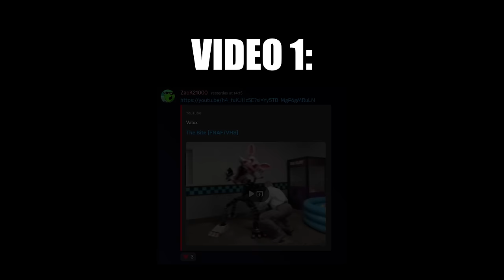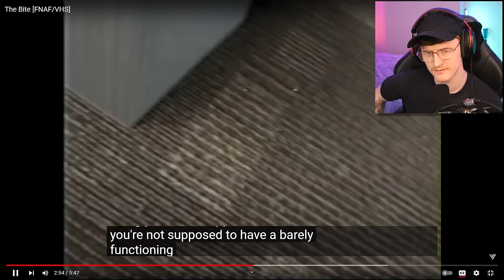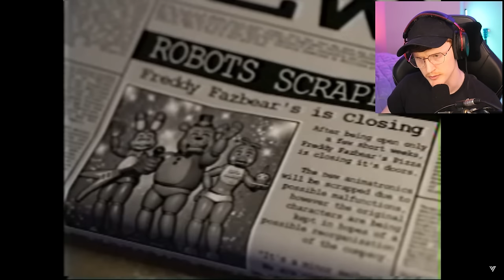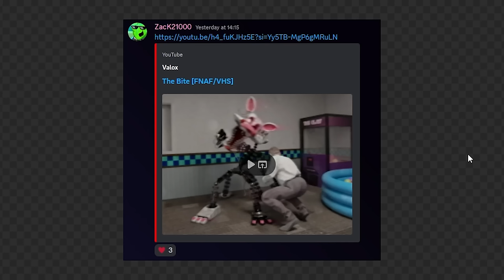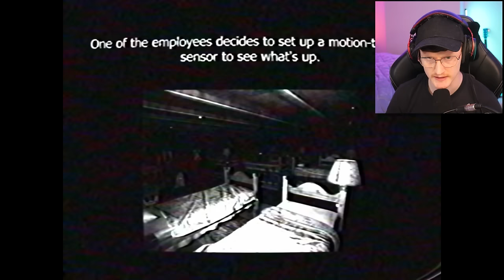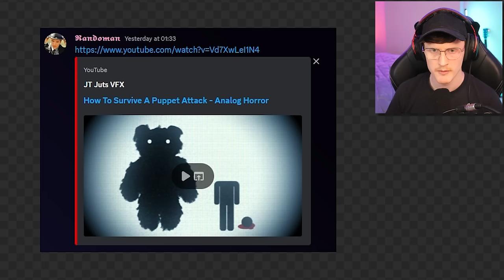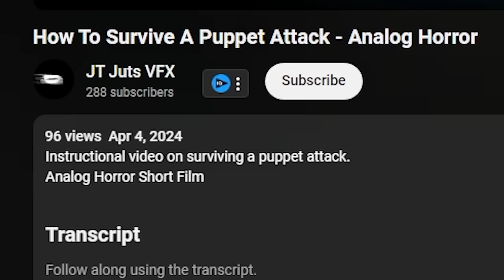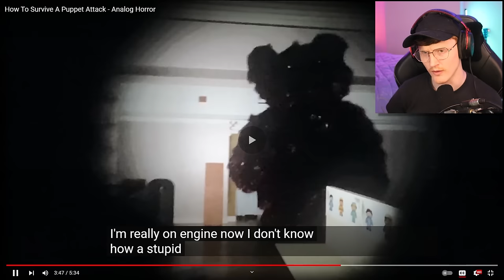IF YOU MAKE ANY SUDDEN MOVEMENTS... IT'S OVER...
Today we react to more Discord Submissions! These feature SUPER talented creators who you should check out down below and support! Including a new creator, new on the scene who is SEVERELY underrated.

-Baz-